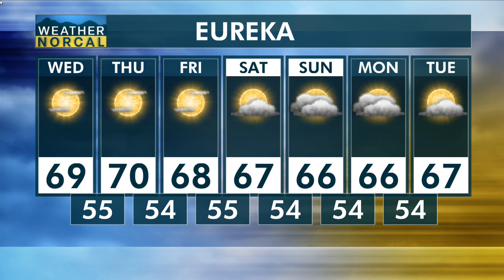North Coast Wednesday, August 28